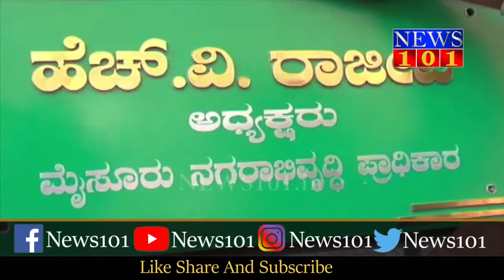ಮುಡಾ‌ ಅಧ್ಯಕ್ಷರಾಗಿ ತವರಿಗೆ ಆಗಮಿಸಿದ ಎಚ್ ವಿ ರಾಜೀವ್ | News101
ವಿದ್ಯಾರಣ್ಯಪುರಂ ನಿವಾಸದಲ್ಲಿ ರಾಜೀವ್ ಅವರಿಗೆ ಅಭಿನಂದನೆಗಳ ಮಹಾಪೂರ
ಎಚ್.ವಿ. ರಾಜೀವ್ ನಿವಾಸದಲ್ಲಿ ಬೆಂಬಲಿಗರ ಸಂಭ್ರಮ
ಕಳೆದ ಬಾರಿ ವಿಧಾನಸಭಾ ಚುನಾಬಣೆಯ ಟಿಕೆಟ್ ವಂಚಿತರಾಗಿದ್ದ ಎಚ್.ವಿ. ರಾಜೀವ್